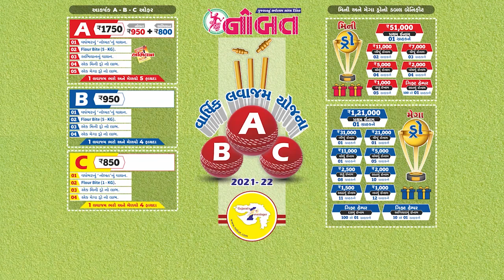News Flash 18-08-2021 :- જામનગરમાં કોર્પોરેશન બન્યું ‘પાંજરાપોળ’